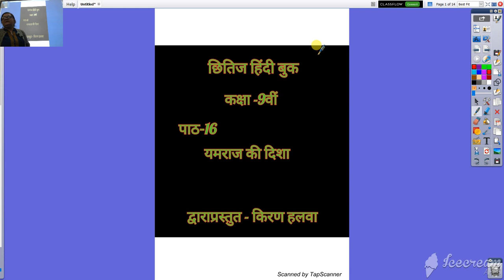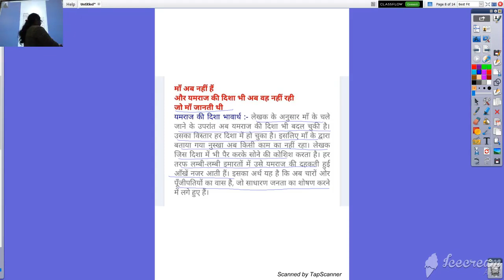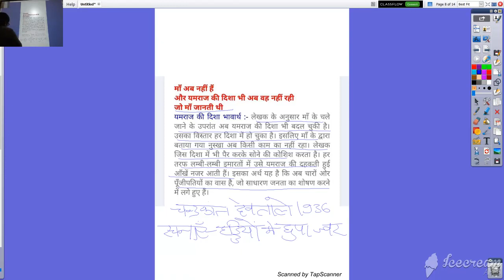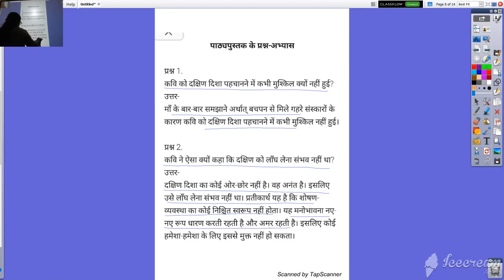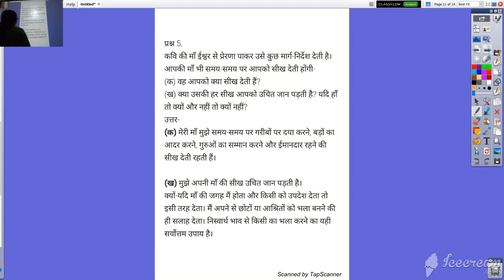कक्षा ९ वी हिंदी पाठ १६ यमराज की दिशा